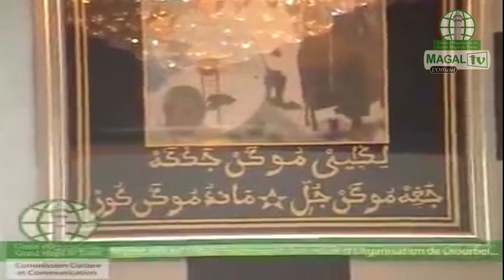Découverte: Lieu de Rappel à Dieu de Mame Cheikh Ibrahima Fall (Baboul Mouridina)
Barrab bi la Mame Cheikh Ibra Fall Guéné Adina.
Magal-Tv-Ip-Tv Multi plate-forme.
La Chaîne du Comité d'Organisation du Grand Magal de Touba.
Commission Communication & Culture.
Sous-Commission Ntic & Médias.